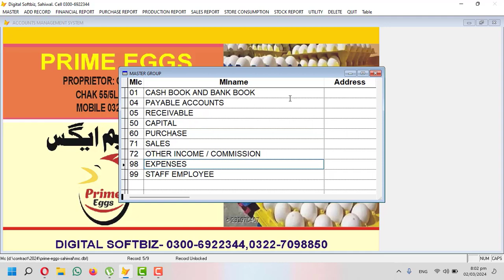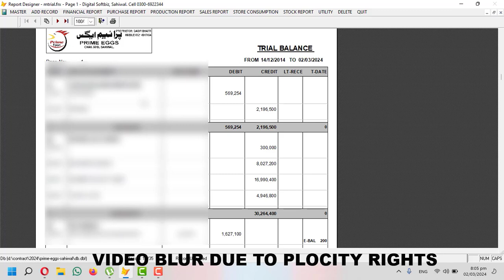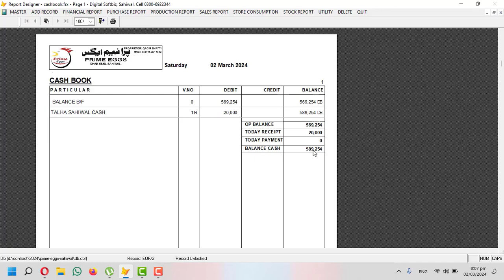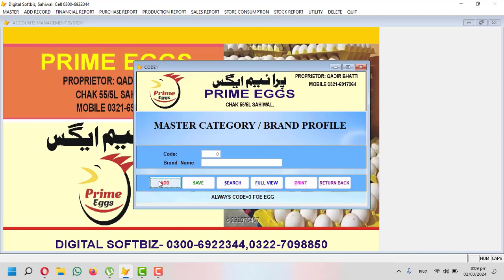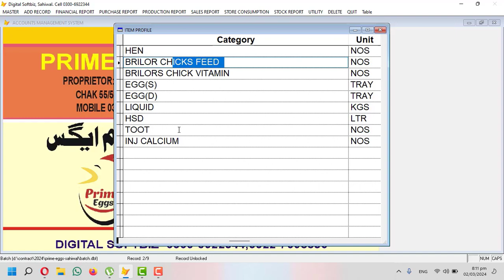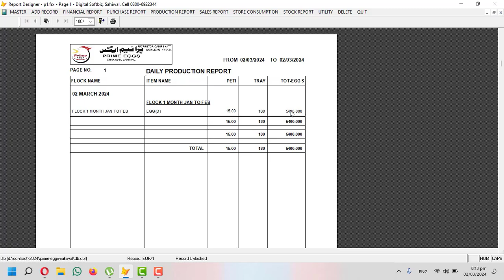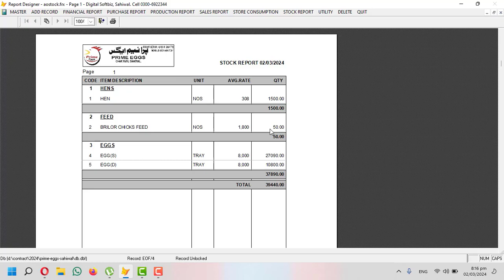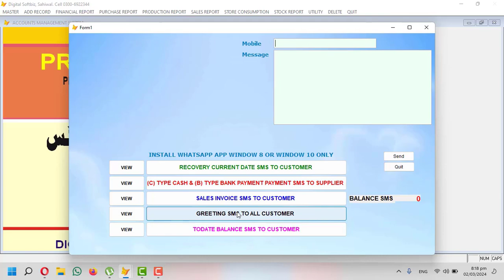POULTRY FARM SYSTEM SOFTWARE HINDI DIGITAL SOFTBIZ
TITLE OF ACCOUNT
PURCHASE
SALE
PRODUCTION
STORE CONSUMPTION
FINANCIAL REPORTS
SALE REPORTS
STOCK REPORTS
BACKUP